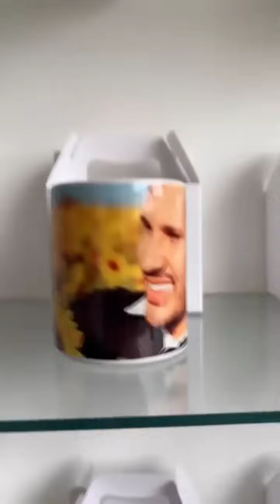Carlinhos Maia passa a tarde na vila